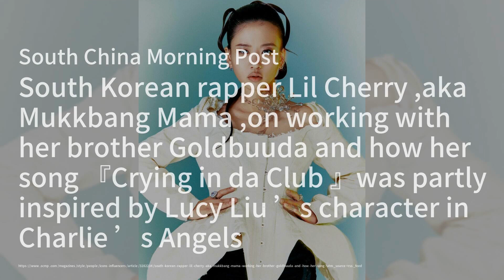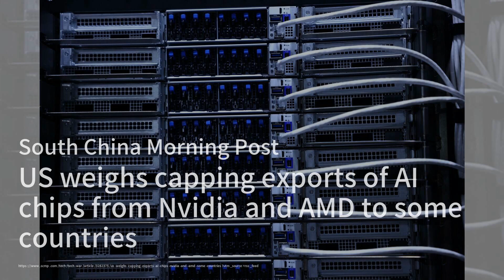Hong Kong's Culture Festival Ignites National Pride；Rugby Team Aims for Glory in HSBC SVNS Series；Li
Welcome to our World News program! Today, we dive into the vibrant conclusion of Hong Kong's Chinese Culture Festival, which wrapped up last month after four months of showcasing the rich heritage and national pride of Chinese culture. With thrilling performances and engaging activities, the festival attracted a diverse audience and left a lasting impact on the community.

In the sports realm, Hong Kong's rugby team is gearing up for the HSBC SVNS Series, determined to make a comeback after missing out on Olympic opportunities last year.

On the music front, South Korean rapper Lil Cherry, also known as Mukkbang Mama, is making waves with her latest single "Crying in da Club." Drawing inspiration from her family's artistic background and the character Lucy Liu played in Charlie’s Angels, she aims to challenge stereotypes and promote Asian representation in the industry. Join us as we explore these exciting stories further! Please continue to watch for more detailed content.